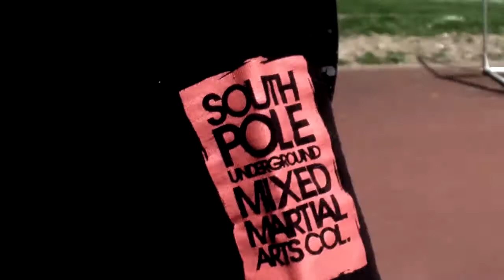Reifen Basketball ?! - Izzwo erfindet eine neue Sportart (Prod. by Division Beatz)(NHR 2014)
Izzwo erfindet eine neue Sportart ?=O
Tja solche ideen fliegen mir einfach so zu...
Einfach immer das machen was keiner macht..

Hook:
Man ich treib ne Runde sport / werf den Reifen in den Korb / Gibt mir gleich mal n Award / Schabob schabob
Man ich treib ne Runde sport / werf den Reifen in den Korb /
Und jetzt schreie dieses Wort / Schabob schabob

Unterstützt mein Team!!!

    Kategorie

    Unterhaltung
    Lizenz

    Standard-YouTube-Lizenz